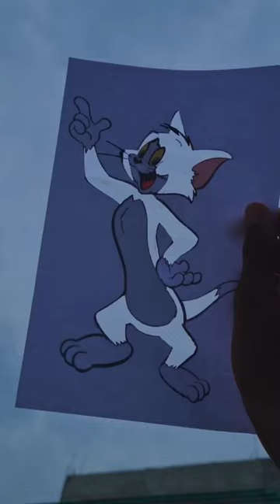[my favorite cartoon ❤️]